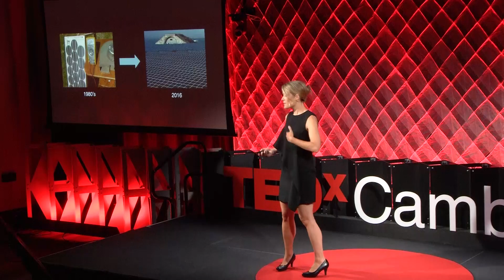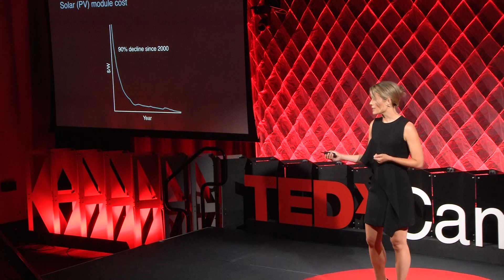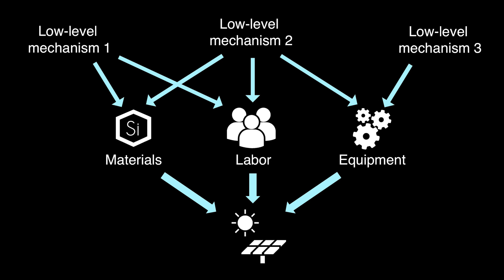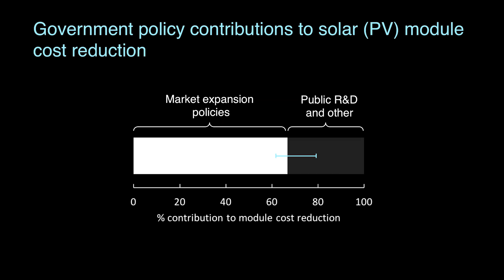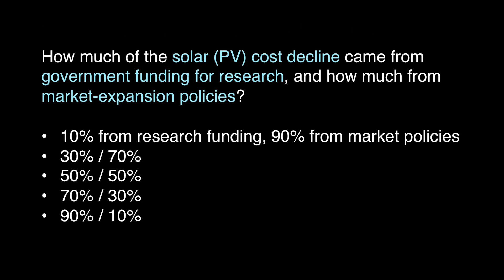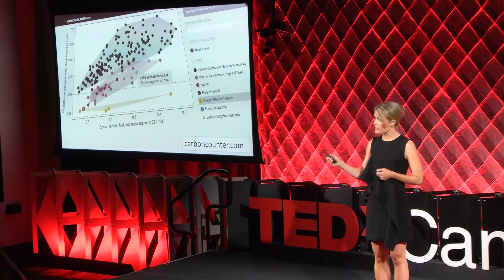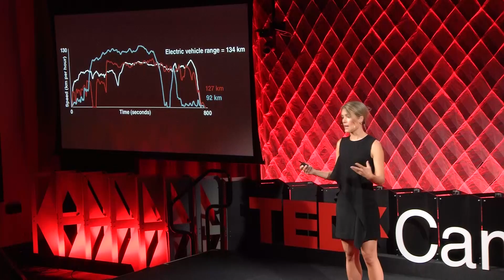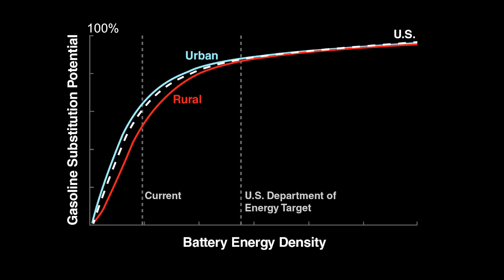How To Make Technology Solve Big Problems? | Jessika Trancik | TEDxCambridgeSalon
Technology is both a reason behind several major threats to people and the planet, and a potential solution. Climate change is one example, where energy technology largely created the problem, and will also be required to address it. But how good are we at developing technological solutions to the big problems that matter most, and how can we do better? Jessika Trancik, Associate Professor at the MIT, shares how we can measure and understand the drivers of technological progress, to make better investments of time and money in solving societal-scale challenges like climate change. Jessika Trancik is an Associate Professor of Energy Studies at the Massachusetts Institute of Technology. She is also an external professor at the Santa Fe Institute. She received her BS in materials science and engineering from Cornell University and her PhD in materials science from the University of Oxford as a Rhodes Scholar. Before MIT, she spent several years at the Santa Fe Institute as an Omidyar Fellow, and at Columbia University as an Earth Institute Fellow, where her research focused on energy systems modeling. Her research group studies the dynamic costs and environmental impacts of energy technologies to inform technology design and policy. This talk was given at a TEDx event using the TED conference format but independently organized by a local community.